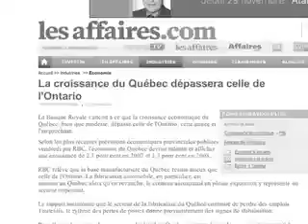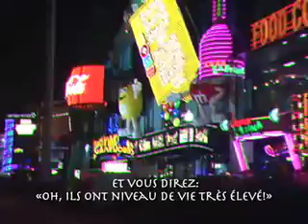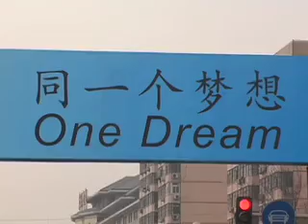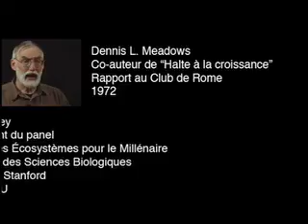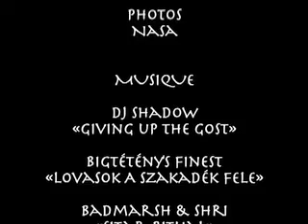Démo PIB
Démo du documentaire  «PIB»  sur la croissance économique et l'environnement actuellement en montage. Sortie prévue: fin 2011